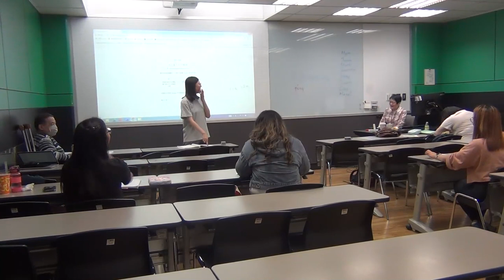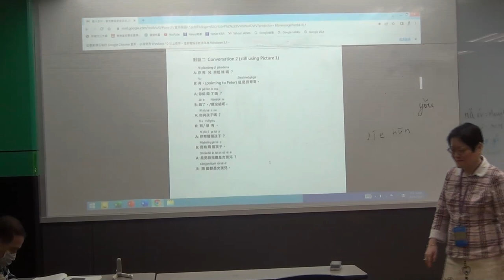Somatically-enhanced approach: week 4: ni3 jia1li3 you3 ji3ge ren2?